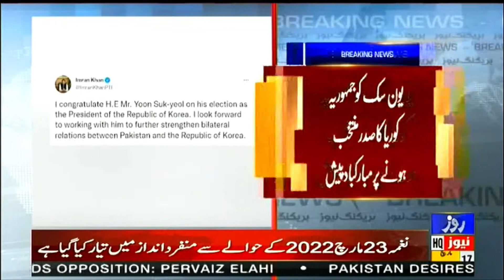Roze News Bulletin | 09:00 AM | 17 March 2022